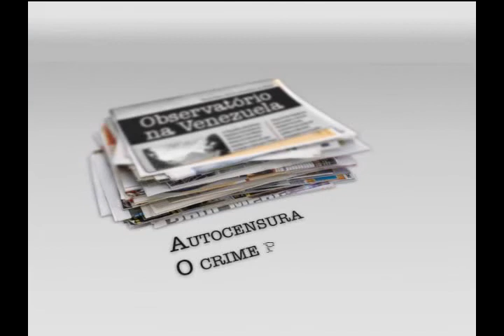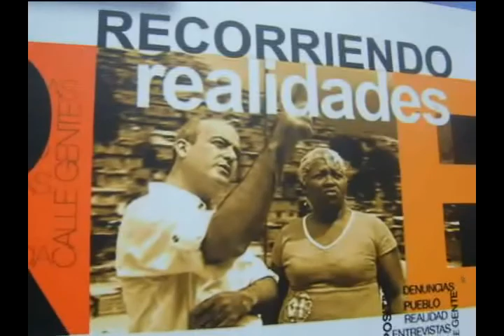OInaTV(3/6)-Venezuela-Socialismo no Sec.21-17/11/2009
Programa sobre a Venezuela - Parte 2 - O Socialismo no Século 21

Parte 3/6